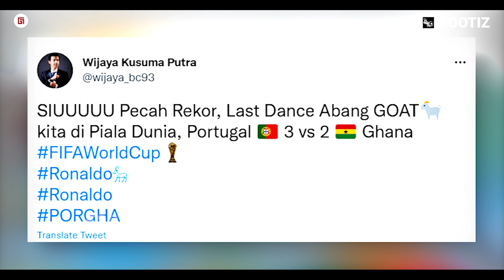“Langsung Selebrasi di Depan Messi” Lihatlah Reaksi Dunia Usai Ronaldo Memecahkan Rekor di World Cup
“Langsung Selebrasi di Depan Messi” Lihatlah Reaksi Dunia Usai Ronaldo Kembali Memecahkan Rekor di Piala Dunia

Editor: Edwin Nizar Albinda